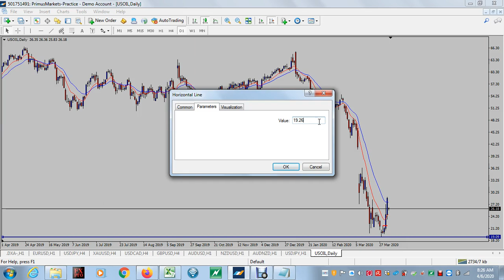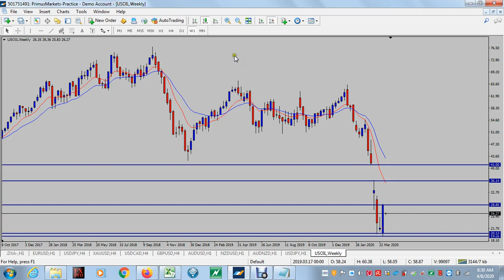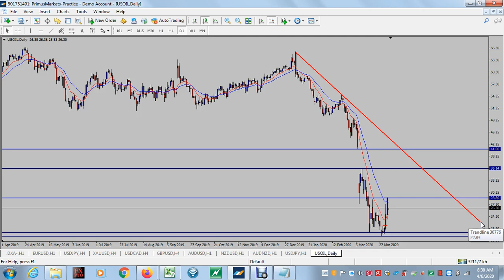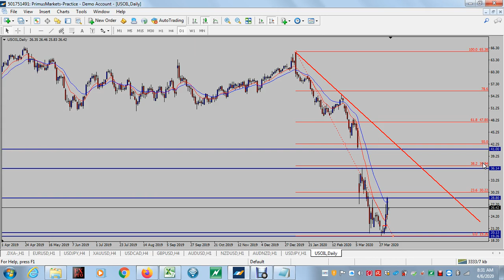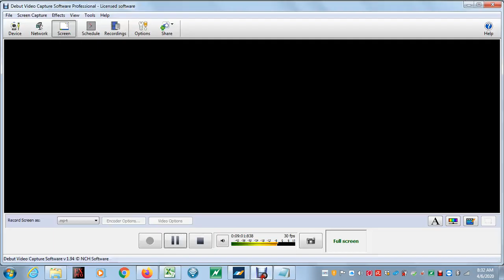Analisis Teknikal USOil 6 April 2020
Dah bottom ke? Boleh buy?